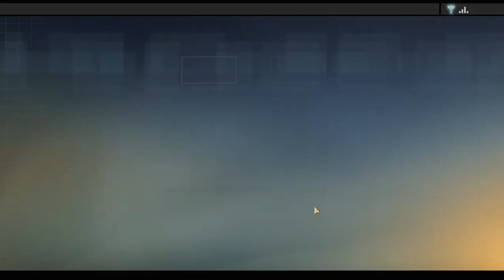Let's Play Alpha Protocol Field Agent Part I: Basic Training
If you enjoy my videos, hit that Like button, Subscribe (if you haven't yet), Comment if you want, and hit that Notification Bell, so you don't miss out on any content! Thx! 🙏😊